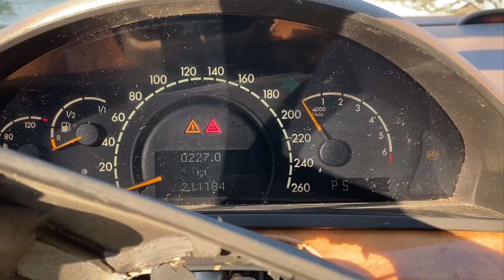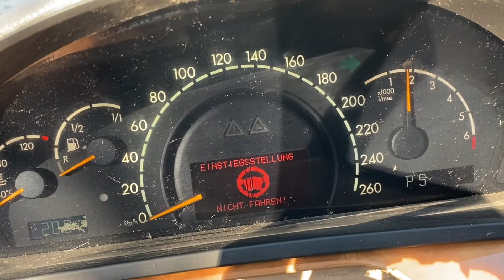Mercedes W220 start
Starting after almost 3 years of sitting outside.